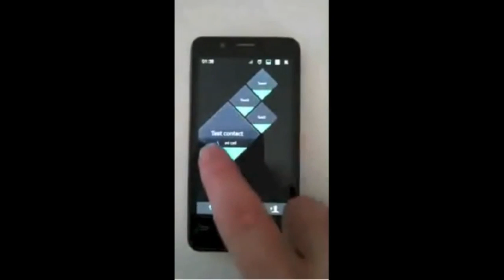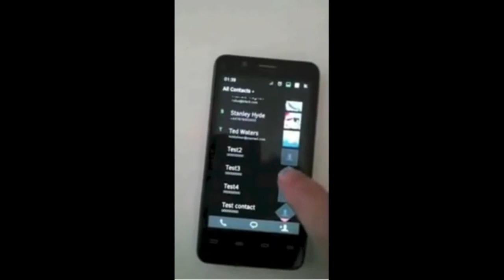Intel's Obsidian UI (2013) for Tizen